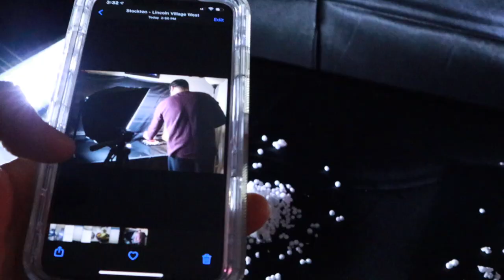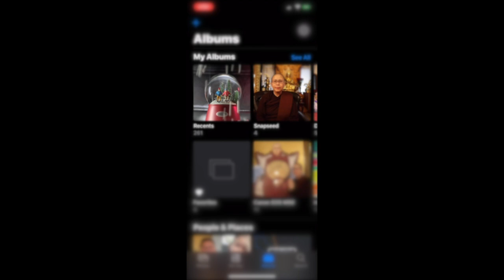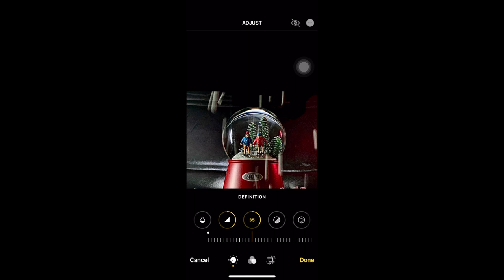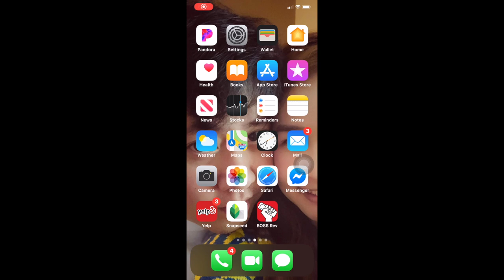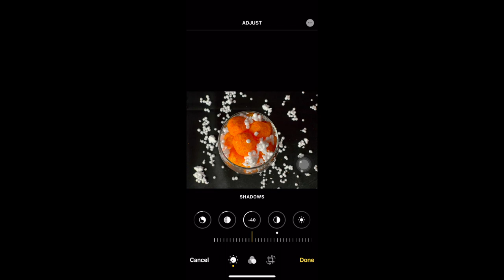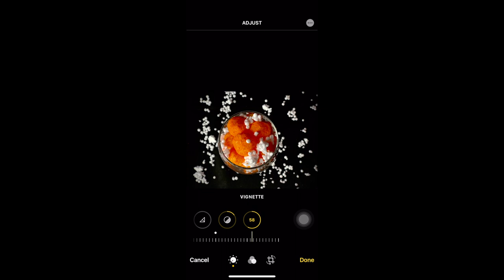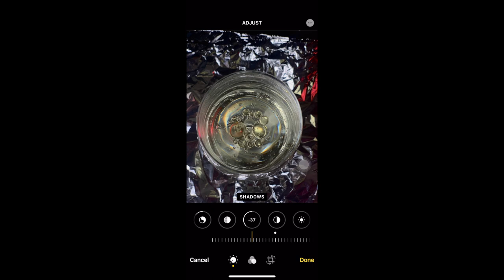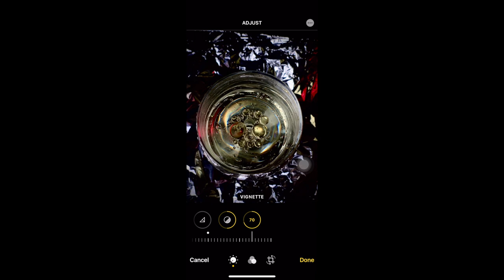Photo tutorial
Tutorial video for shooting photos with iphoneXsmax &photo editions
MY GEAR

M50 canon
Lense
15-45mm EFM
22mm EFM
Fish-Eye EFM
Speedbooster
Mount Adapter EF-EOS M2
50mm EF
Filter
GOBE ND2-400 49

STABLIZER
Zhiyun crane
Lighting kit

RALENO 800W Softbox Lighting Kit 2X20X28 inch Professional Photography Continuous Lighting Equipment with 2 x 85W E27 Socket 5500K Bulbs for Portraits and Product Shooting